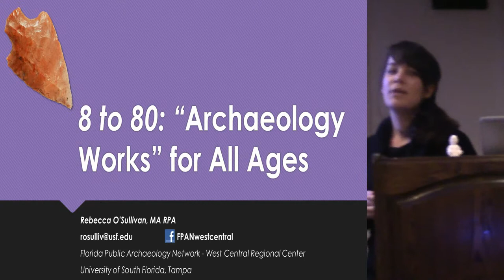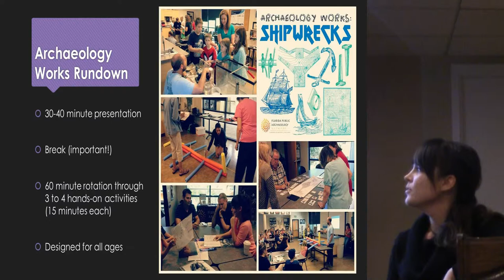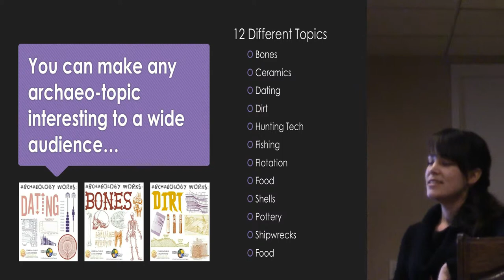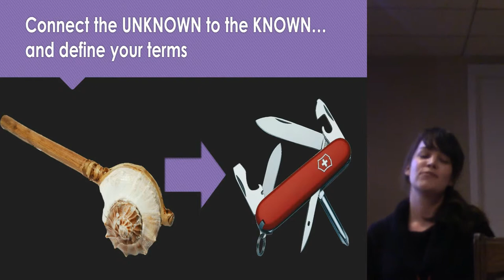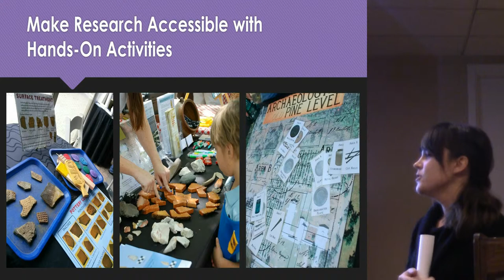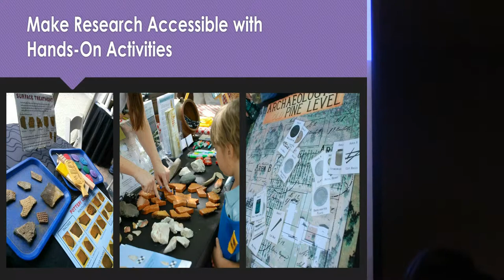Sharing Tips and Tricks for Engaging the Public- Becky O'Sullivan